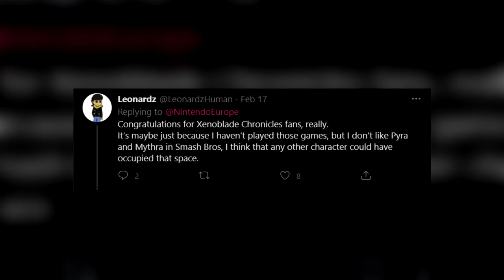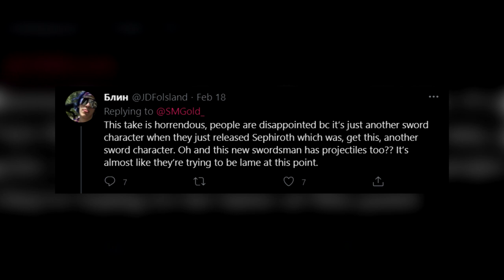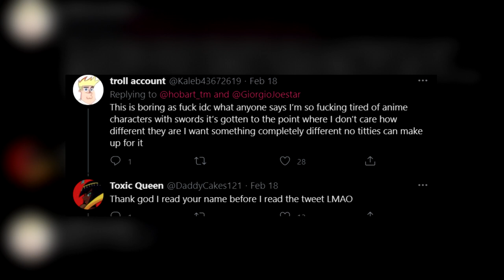"PYRA IS JUST ANOTHER ANIME SWORD FIGHTER"